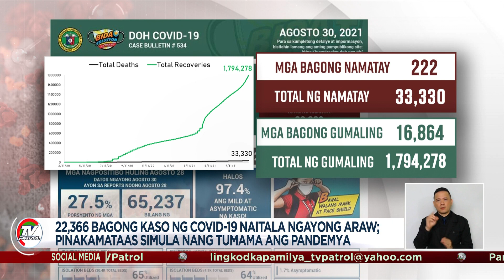DOH nakapagtala ng higit 22,000 na bagong kaso ng COVID-19 ngayong August 30 | TV Patrol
Nakapagtala ang Department of Health ng 22,366 na bagong kaso ng COVID-19 ngayong araw, August 30.